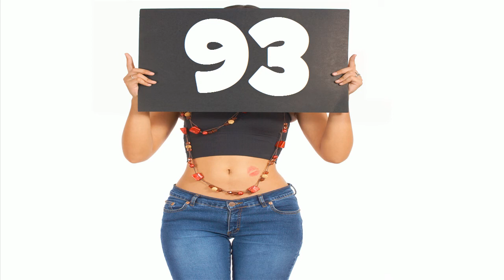Herzlichen Glückwunsch zum Geburtstag #93